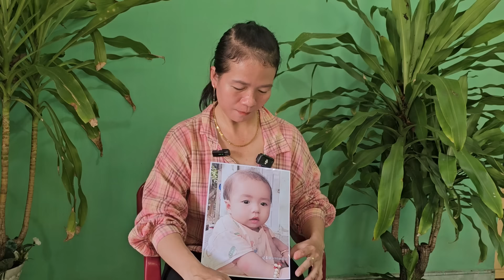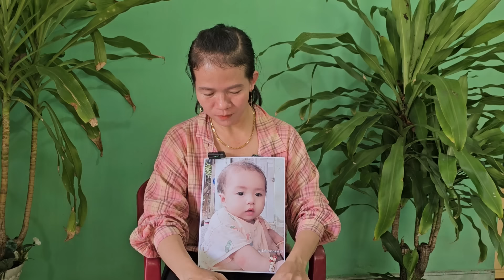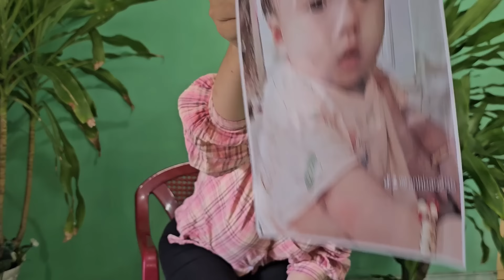Vợ Nữa Đêm Nhắn Tin Với Bồ Bị Chồng Phát Hiện Và Cái Kết | Hiệp Sĩ Bình Dương